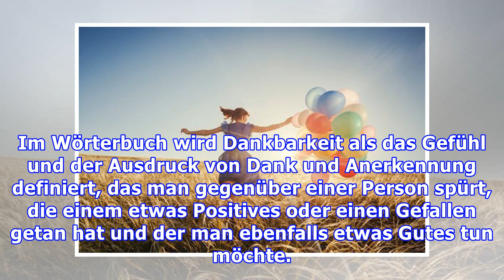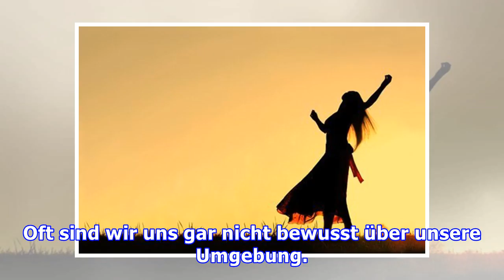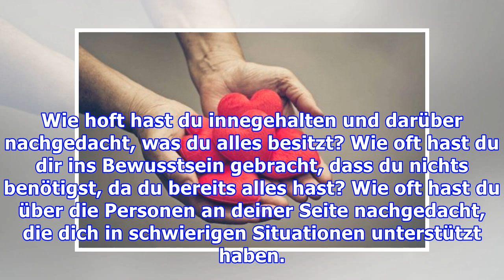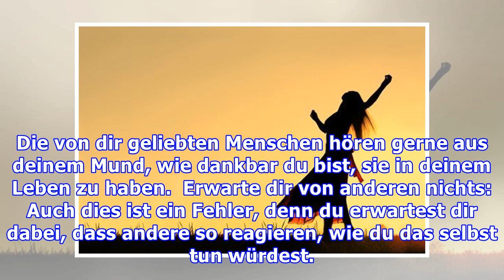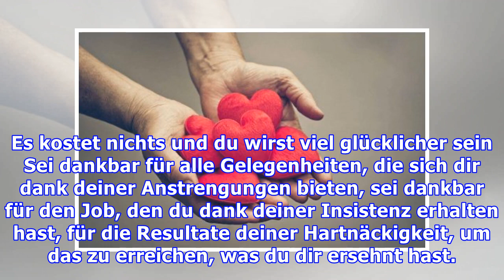Dankbarkeit hat wunderbare Vorteile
Dankbarkeit hat wunderbare Vorteile Dankbar sein kostet nichts, zeigt dir jedoch, das Leben mit anderen Augen zu sehen. Auch deine Mitmenschen nehmen diese Veränderung wahr und alles wird viel einfach...